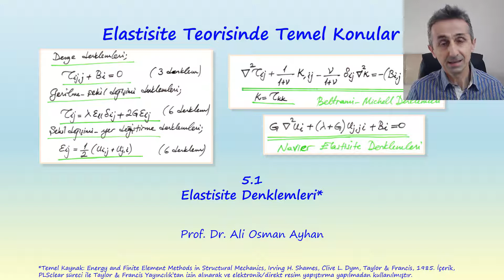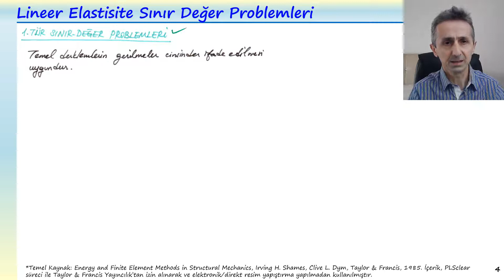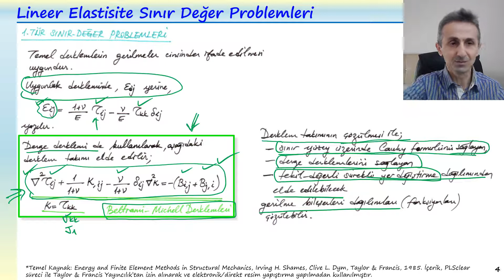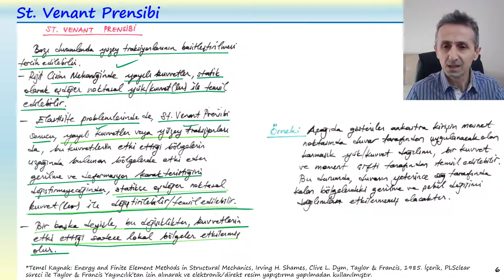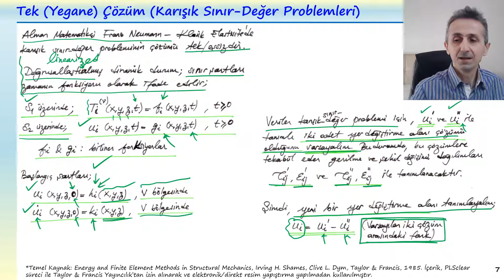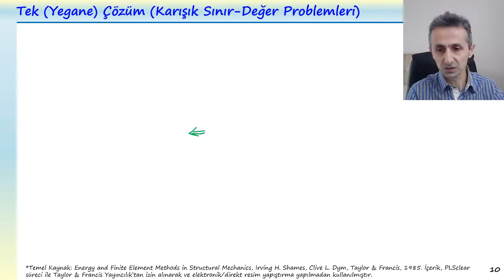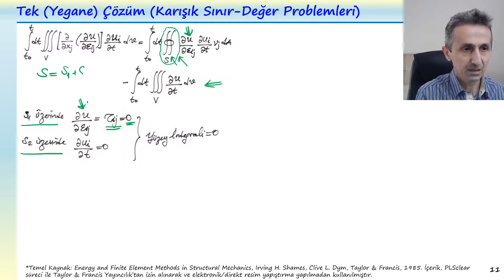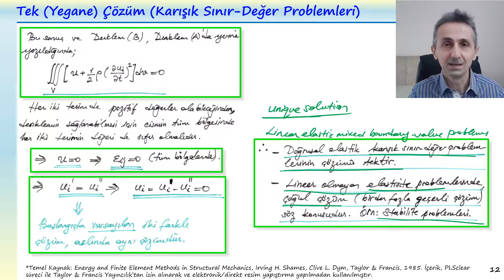ELASTİSİTE: 5.1 ELASTİSİTE DENKLEMLERİ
ELASTİSİTE TEORİSİNDE TEMEL KONULAR
ELASTİSİTE DENKLEMLERİ